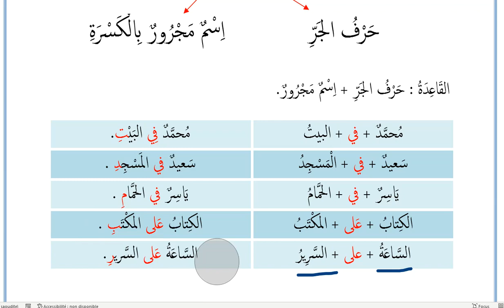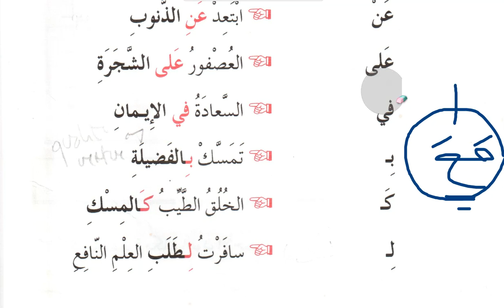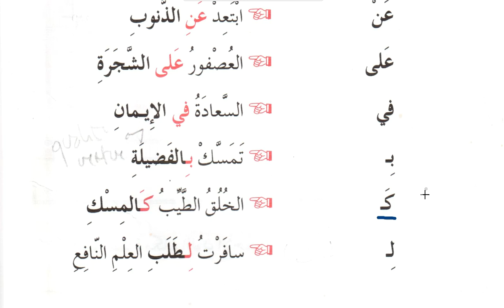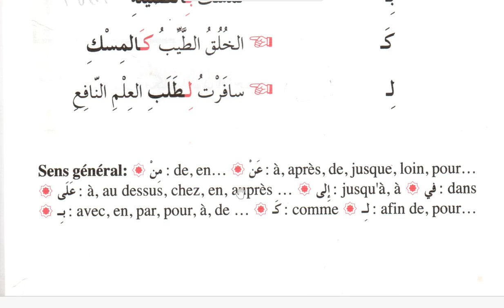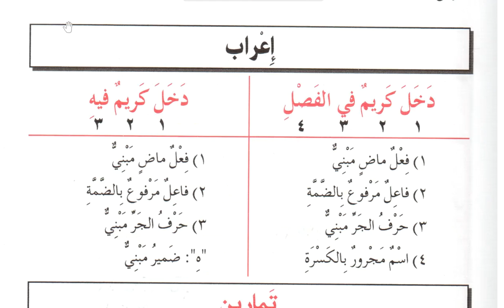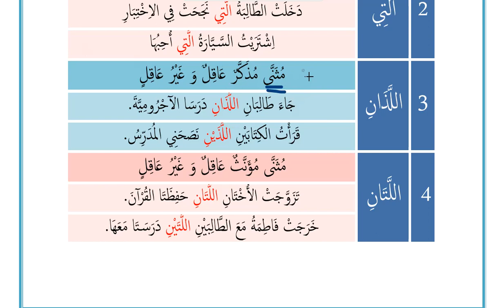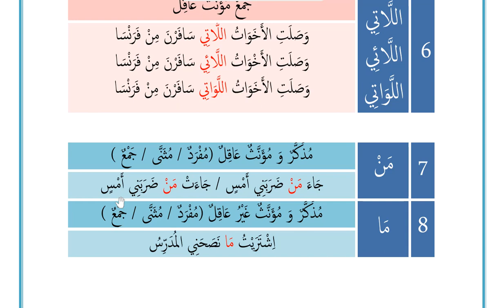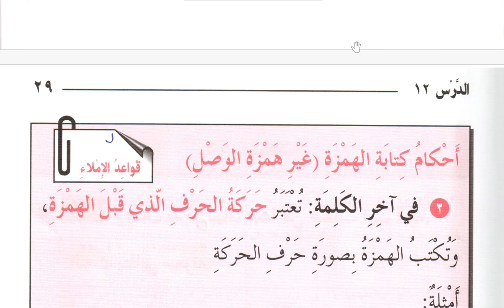الدرس السابع : شرح كتاب النحو الميسور PDF + QUIZ en description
PDF

Institut d'apprentissage de la langue arabe et du coran.
De bonnes bases pour une réelle autonomiE